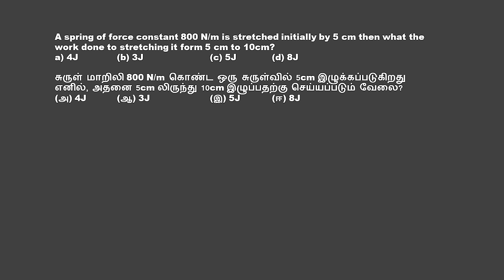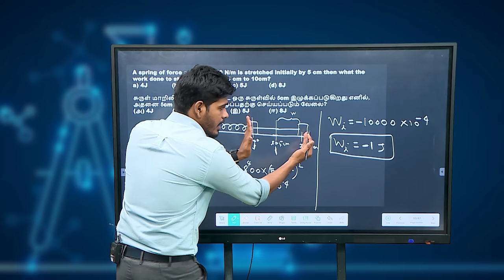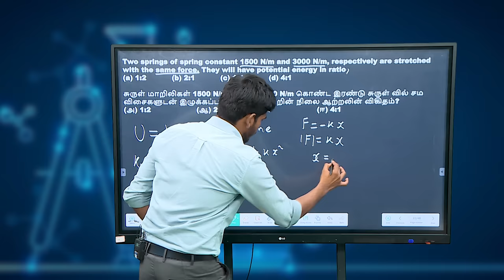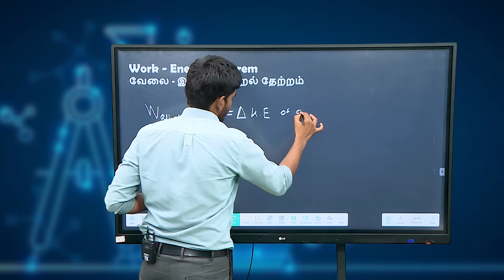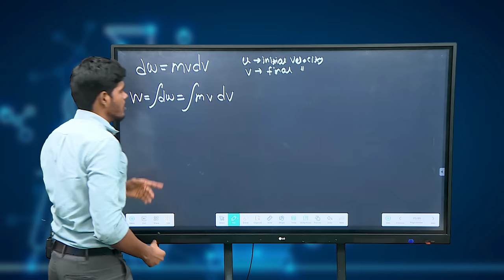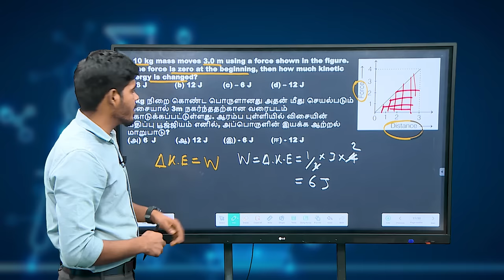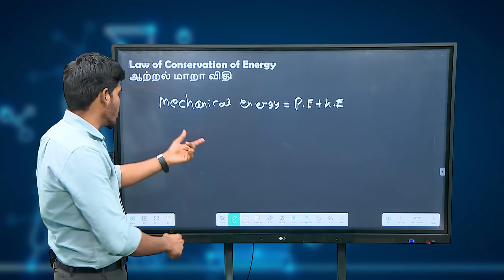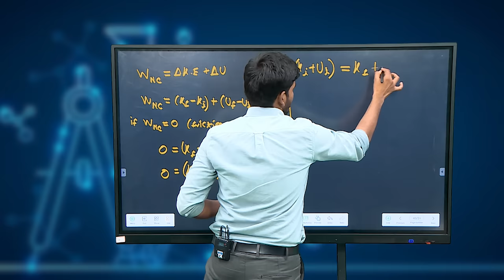TNGS JEE Mains -Physics- Work, Energy & Power - 4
Physics -Work, Energy & Power - Part III - JEE Mains Problem Solving